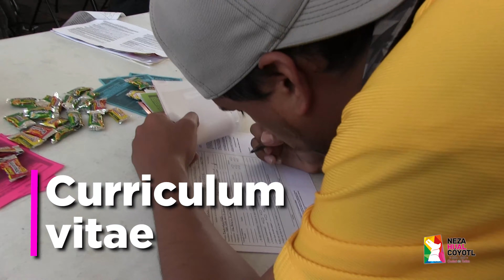¡Ven a la Feria del Empleo 2019!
El Gobierno Municipal de Nezahualcóyotl, te invita a participar este 6 de junio de 10 de la mañana a 4 de la tarde en la Feria del Empleo Neza 2019 en la explanada del Palacio Municipal, asiste y obtén el trabajo de tus sueños
¡No faltes!
¡Regístrate y participa!